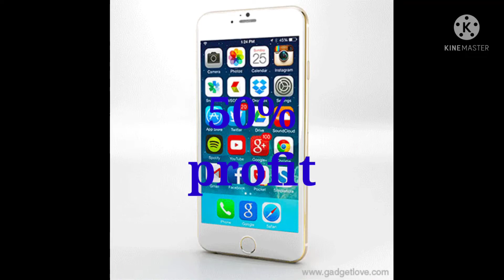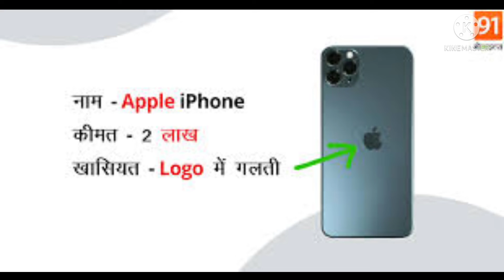Top amazing facts about iphone 😱🤫😱 | why iphone is so costly in india| how iphone logo invented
Hello guys
In these video, we describes the top 3 amazing facts about iphone like 😯
1. why iphone is so costly in india🤫😱

because apple company charges transport duty + 18 % gst + 50% profit on their product

2. how iphone logo invented😱🤫

rob janoff take bite of apple and think about that byte us also term of computer
3. how apple company sell twice price than their original  product 🤫😱

and also like the video